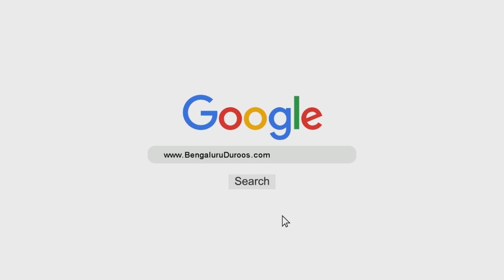Sadaqatul Fitr | Shaykh Abu Zaid Zameer